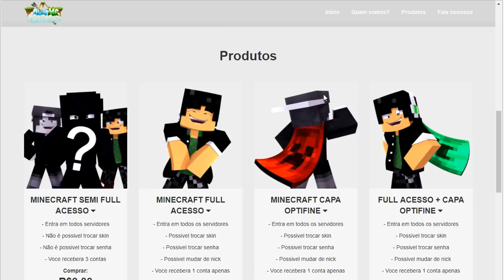JOGANDO COM O MODERADOR DO SKYMINIGAMES! - (Minecraft)